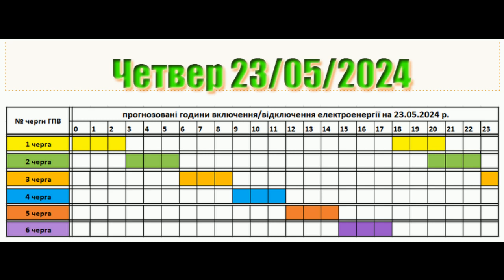Графік відключення від cвітла у Закарпатті на 23 травня 2024 р..1L2594